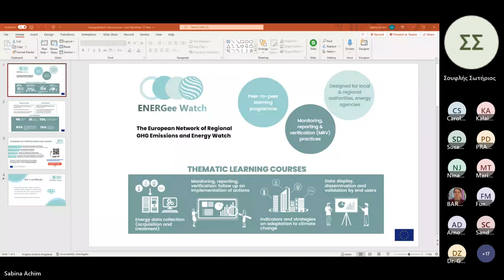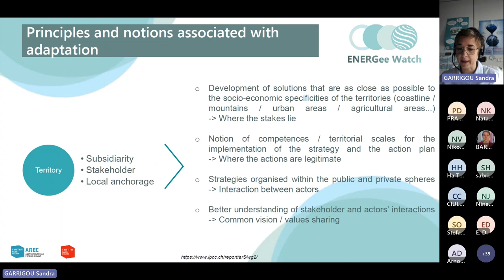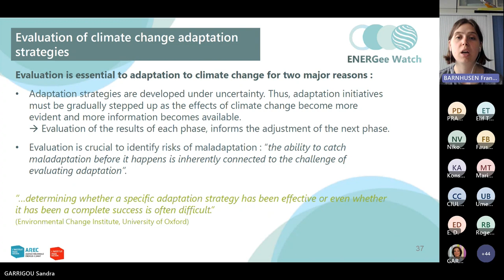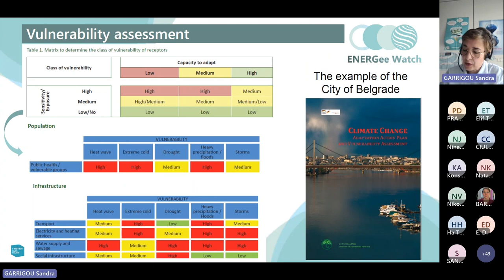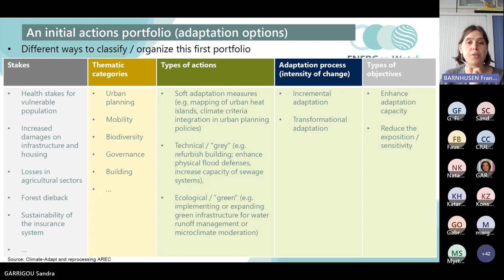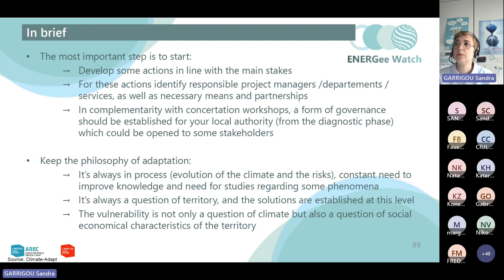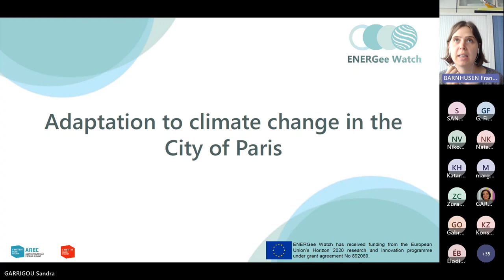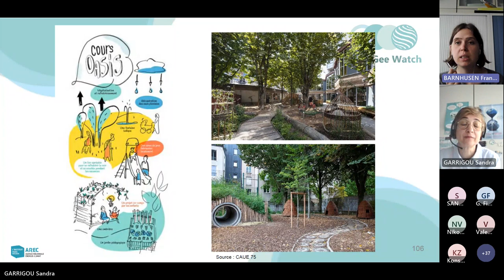Adaptation au changement climatique - Webinaire ENERGee Watch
Le projet européen ENERGee Watch propose une série de webinaires en anglais. Ce programme d'apprentissage fournit un accompagnement pour les villes, les régions et les agences de l'énergie et leurs experts sur les thèmes de la collecte, du suivi, du traitement et de la communication des données sur l'énergie et le climat.  Les supports du programme ont été élaborés par les principales agences européennes de l'énergie, avec la participation des agences de l'énergie partenaires et des régions de toute l'UE.